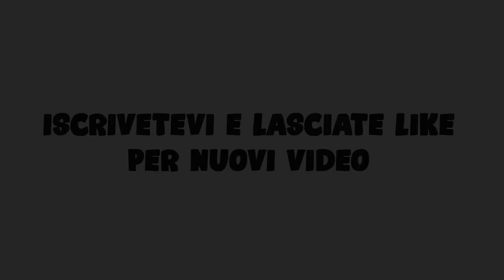PC Rainbow Sax-Rainbow Six Siege